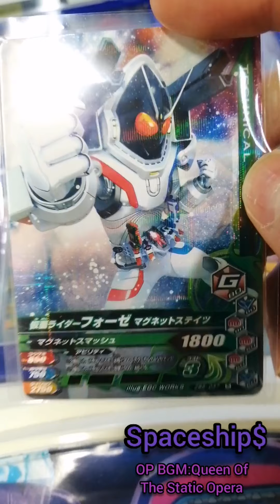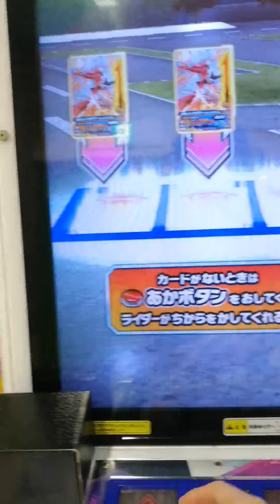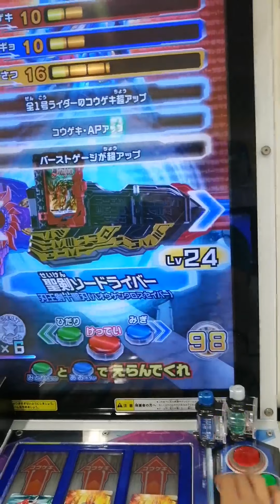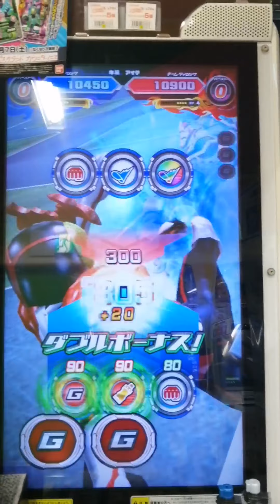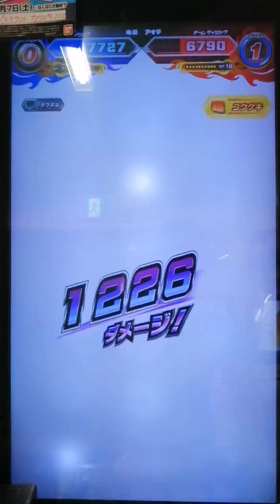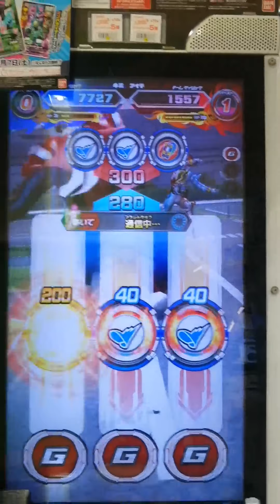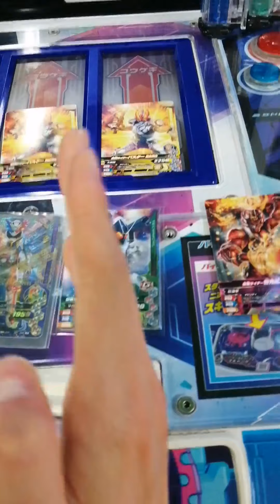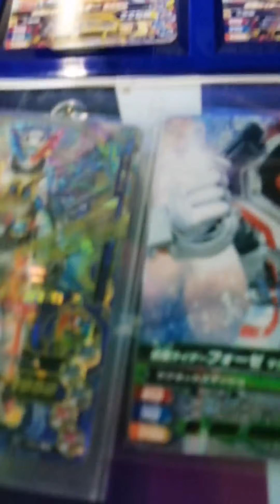【実況】お注射しましたょ❤️【ガンバライジング】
↑小生の各種SNS

今日もコウモリのナイジェルだよぉ…！？

小生の体に磁力が帯びてきたので今日はマグネでいく！

・使用カード

BR4-009 LR 仮面ライダーストロンガー

ZB5-037 R 仮面ライダーフォーゼマグネットステイツ

ZB1-049 LR 仮面ライダービルドジーニアスフォーム

作戦としてはベルトとコネクターでRPを補充して1R目からストロンガーとジーニアスの能力をフル活用。
フォーゼは状況でテクゲアップかAPアップか選ぶ。
ジーニアスにはマグゴーストにビルドアップしてもらい、マグネットステイツとジーニアスはバーストしない(フォームが変わるため)

小生、基礎疾患につき早めにワクチン接種しました
それもこれも自分の為
副反応でマグネットステイツ、マグゴーストに変身出来る電気人間になれたのでラッキーだぜ♥

↓嫁のSNSのリンク(SpotifyとBandcampがおすすめ)

↓ニッキー・ネバーモアのSNSリンク(Only Fansとパトレオンがおすすめ)

QOTSO、ニッキー、ショウジィはTwitchやってて面白いよ！
時差の関係で大体午前中にやってるので土日オススメ